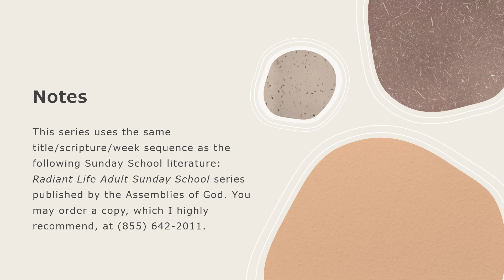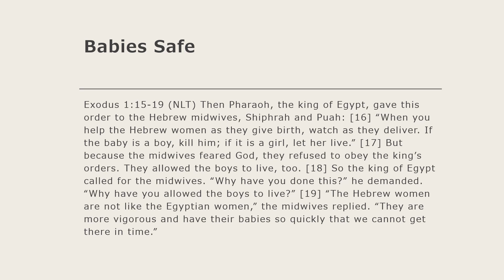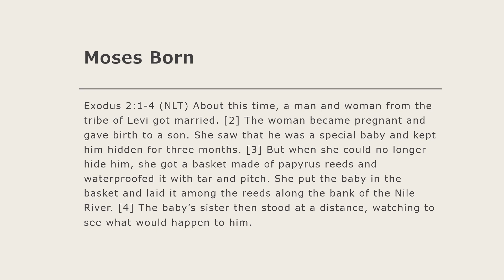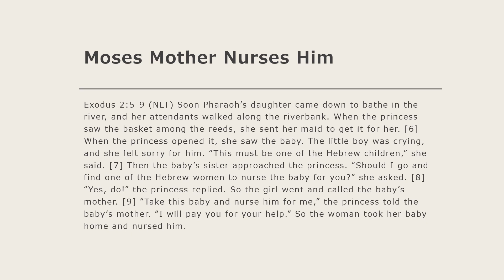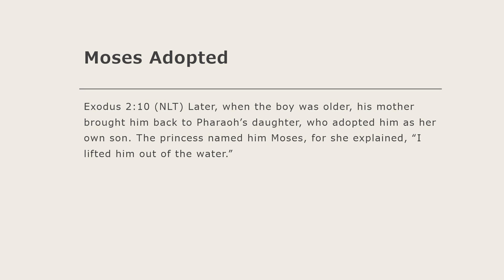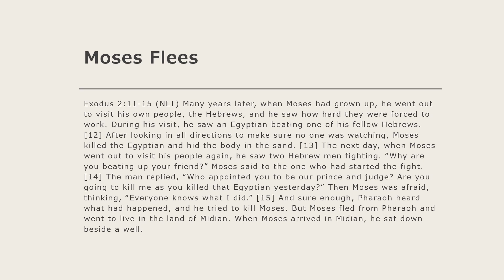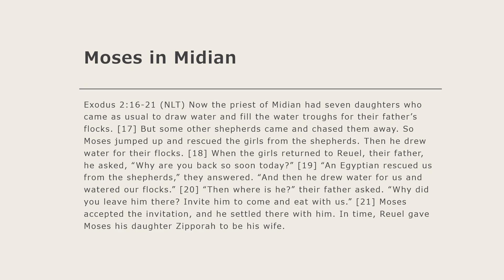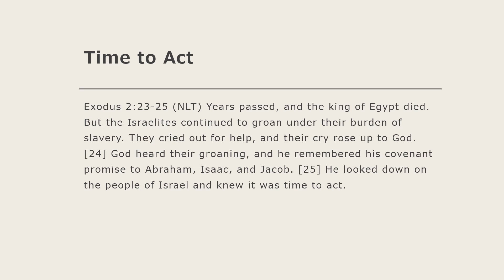Pharaohs Persecute Israel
AG Sunday School September 1, 2024. Exodus 1:15-2:25. Moses saved from infanticide, adopted by Pharoah's daughter, selected to side with his kinsmen, and fleeing to Midian.